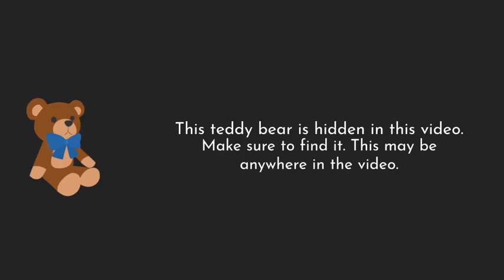Karen accuses Daren for a sandwich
Wow, @DMCAnimationStudios got accused by an entitled lady named Karen!